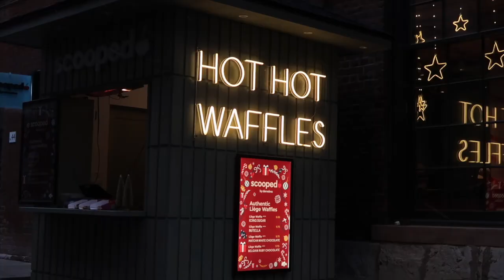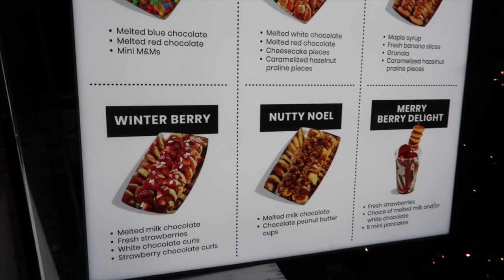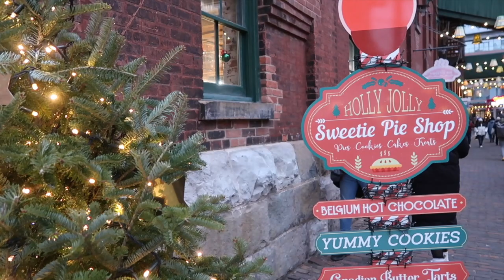Distillery Christmas Village & Santa Claus Parade '23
Hello! It's me Monique

Free Music for Videos 👉 Music by Ally Brooke - Under The Tree